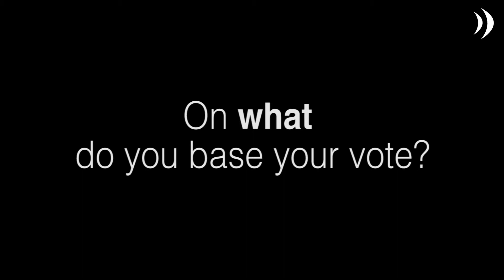The Youth On Politics - On What Do You Base Your Vote?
One week away from municipal and provincial elections, SeaMedia went to different locations in Kortrijk to ask young people about politics.